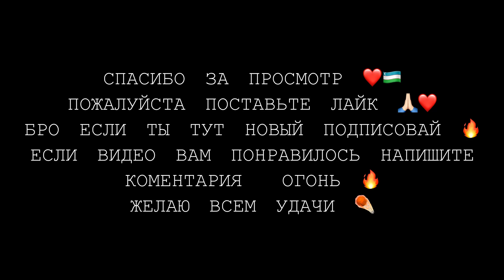Я ВЕРНУЛСЯ НА САНУКЕ PUBG MOBILE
KANAL RIVOJLANISHU UCHUN SHAROITI BOR ODAM BOLSA KOMPYUTER OLISHIMGA YORDAM QLSELA XURSAND BOLASDIM XOZI PUL TARAFLAMA OZGINA PROBLEMA BOLIB QOLGAN RAXMAT KM MANI PADERHSKA QVOTKAN BOLSA CHIN YURAKDAN
RAXMAT AYTAMAN AGAR YORDAM QMOQCHI BOLSANGIZ PASDAGI SILKA ORQALI KRB QOLIZDAN KELGANICHA JONATISHINGIZ MUMKIN
ЕСЛИ ВЫ ХОТИТЕ Поддерживать на канал

HAMMAGA ASSALOMALEKM KANALIMGA XUSH KELIBSIZ YANGI BOLSANGIZ PODPISKA QLISH LAYK BOSISH ESDAN CHQMASIN
UZBEK UZBEKDI PADERSHKA QLAMIZ
MENI ISMIM : TIMUR
YOSHIM : 25
TUGULGAN JOYIM : ANDIJON
TELEFONIM : IPHONE 8+
4 TA BARMOQDA UYNEMAN
FULL GYRO
TELEFON ORQALI STRIM QLAMAN : omlet arcade
INSTAGRAMIMGA XAM OBUNA BOLING :

TELEGRAM LICHKAM
ВСЕМ ПРИВЕТ МЕНЯ ЗОВУТ : ТИМУР
ЛЕТ : 25
РОДИЛСЯ : из УЗБЕКИСТАНА АНДИЖАНЕС
ТЕЛЕФОН : АЙФОН 8 +
ЧЕРЕЗ ТЕЛЕФОН СТРИМЛЮ :
OMLET ARCADE
ЕСЛИ ТЫ НОВЫЙ ДАВАЙТЕ ПОДПИСОВАЙ И ЛАЙКОСИК ПОСТАВ СПАСИБО ТЕХ КТО МЕНЯ Поддерживать